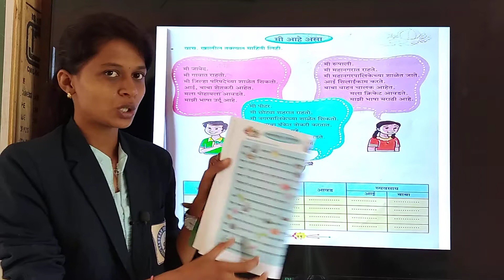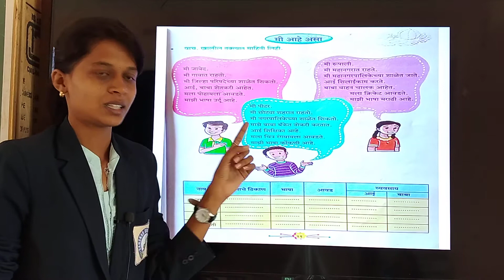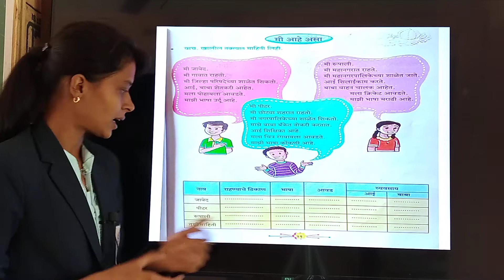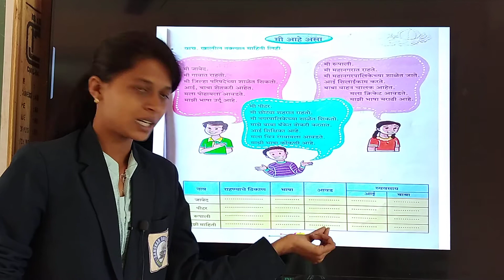मी आहे असा | मराठी | वर्ग २ रा | संस्कार अकॅडेमी